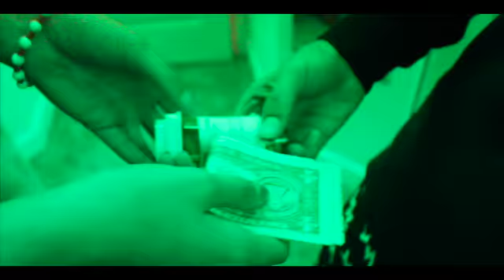Daddy Issues: Music Video